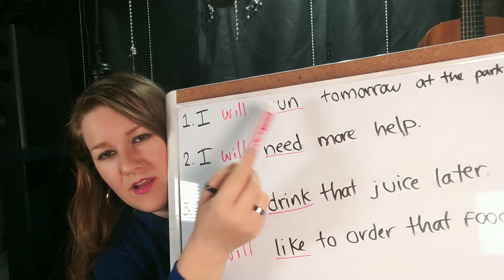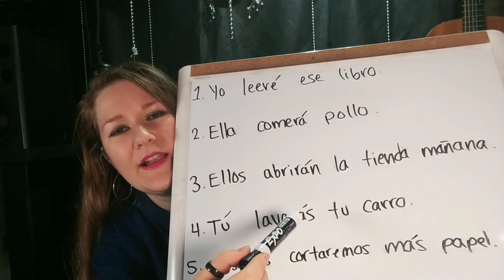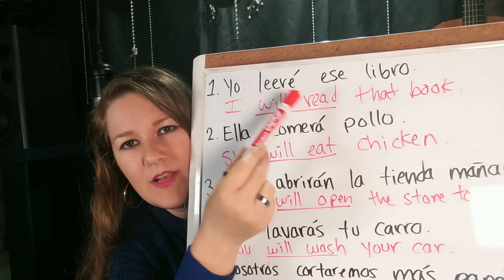Futuro WILL en inglés- la manera más Fácil de usarlo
estructura facil del will, el tiempo futuro en inglés conversaciones, tiempos verbales, como usar el will, future tense, futuro simple usando will, auxiliar will, oraciones afirmativas en ingles con will,